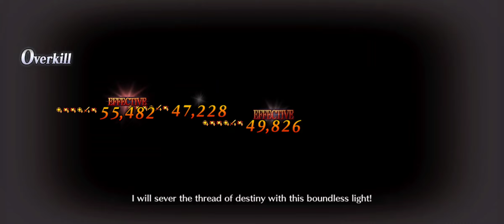[FGO NA] Okita Alter Post-Buff Looping Damage Demonstration